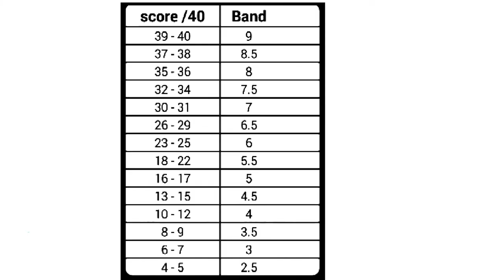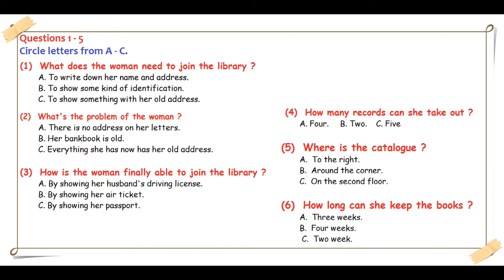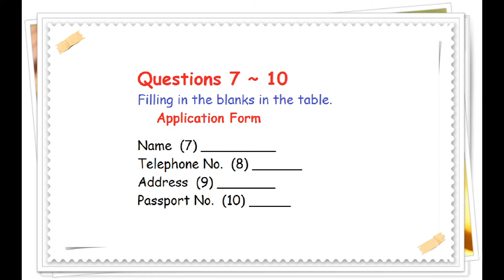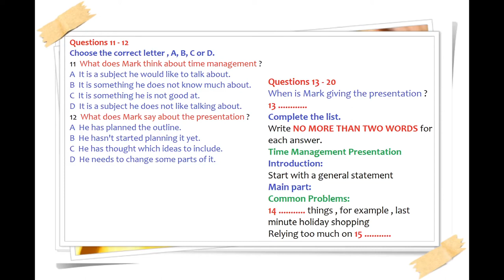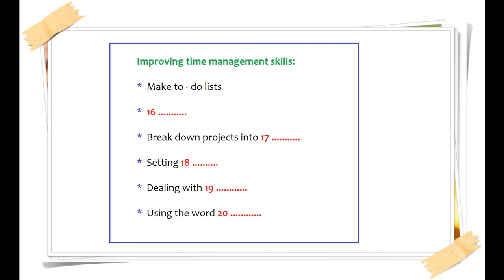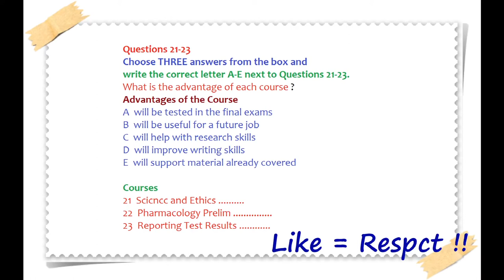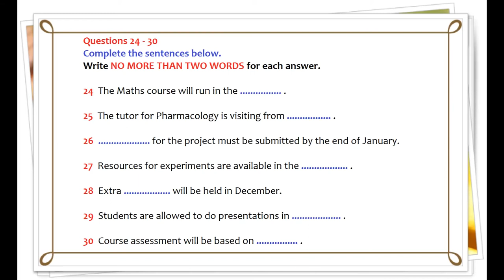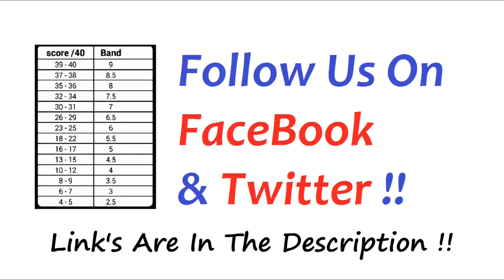Phương pháp luyện Nghe IELTS Test 4 | IELTS Listening Test 2019 (Có Đáp án)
Phương pháp luyện nghe IELTS LISTENING cùng ALES
Với mong muốn giúp cho học sinh cơ hội nâng band điểm ở phần thi IELTS LISTENING, đội ngũ giảng viên của Trung tâm anh ngữ ALES sưu tập, xây dựng chuỗi clip luyện nghe IELTS LISTENING. Mỗi video là một bài IELTS LISTENING Test thực tế qua các năm, các em vừa được luyện nghe IELTS LISTENING, vừa được làm quen bài thi 1 cách tốt nhất.

XEM THÊM:
- Luyện Nghe IELTS Test 4:
- Luyện Nghe IELTS Test 5:
- Luyện Nghe IELTS Test 6: